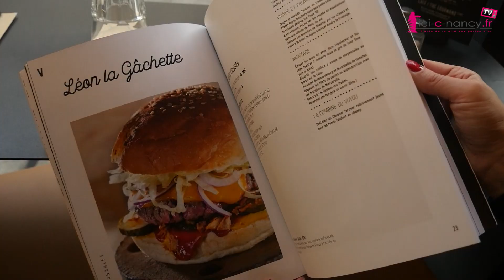Portrait de Nancéiens : Matthieu Patard de "Voyou"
Le restaurant " Voyou" sort son premier ouvrage, un livre de recettes consacré aux burgers. Entretien à Nancy avec le fondateur de l'enseigne Matthieu Patard.